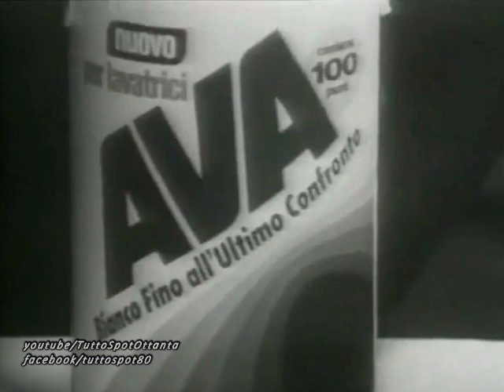Spot - Detersivo AVA con CORRADO - 1977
Pubblicità anni 70 del detersivo AVA con CORRADO.